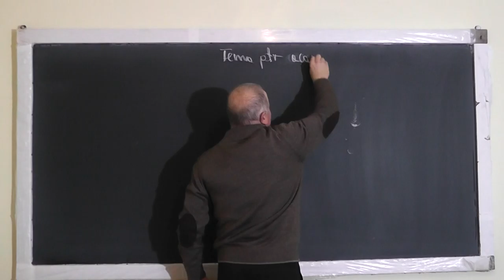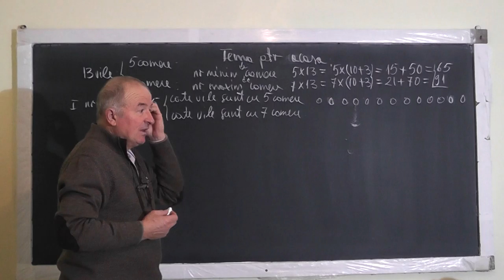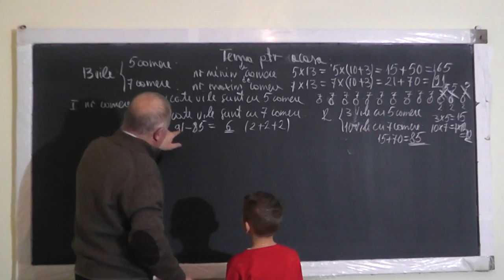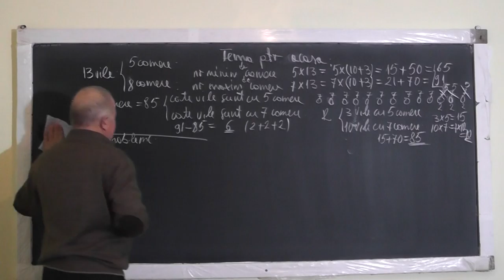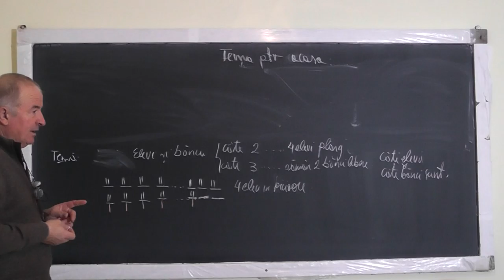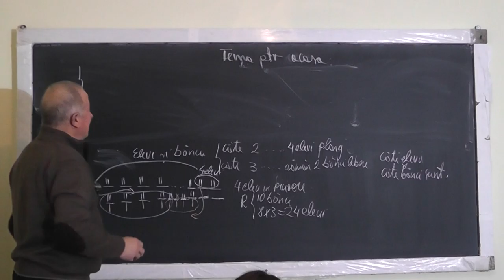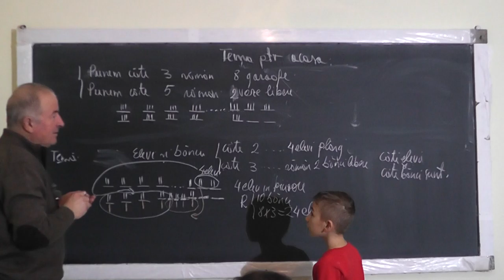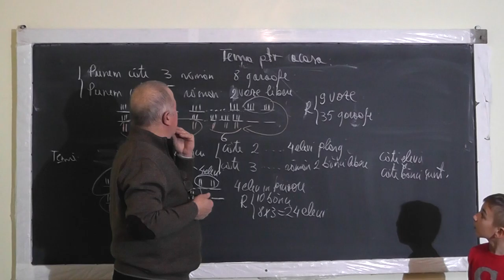Lectia 1289 Metoda falsei ipoteze Metoda comparatiei Rezolvam probleme cu Mario Clasa 1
Aceste lectii sunt SUSTINUTE de VOI si daca va sunt utile, as aprecia un Like, Share, Comment - In aceasta lectie de matematica pe care o puteti vedea in direct si pe rezolvam ca de obicei, impreuna cu Mario - Clasa 1, niste probleme foarte frumoase de aritmetica in care aplelam la metoda falsei ipoteze, metoda comparatiei si metoda figurativa.
- VIDEO MATEMATICA cu Proful Online sau cautati pe Google: profu online Ioan Ursu - fundatia-proful-online.blogspot.ro/2017/01/lectia-1289-metoda-falsei-ipoteze.html